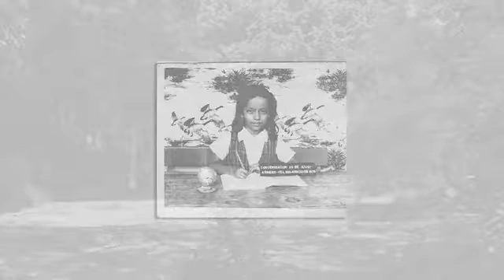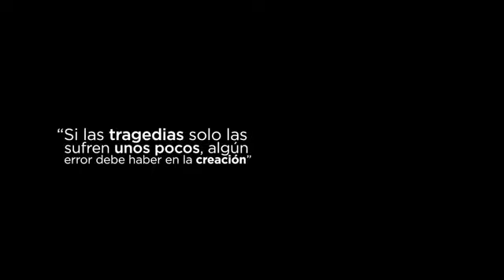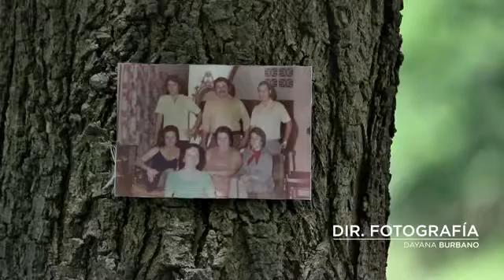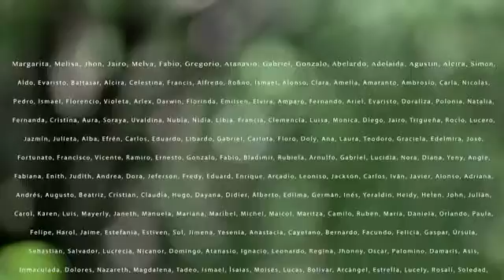Documental: Los Inolvidables